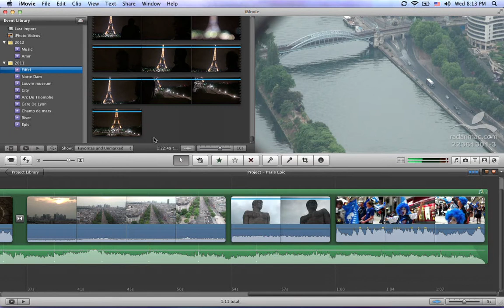28. Apple iMovie - Playhead info Audio skimming - Persian